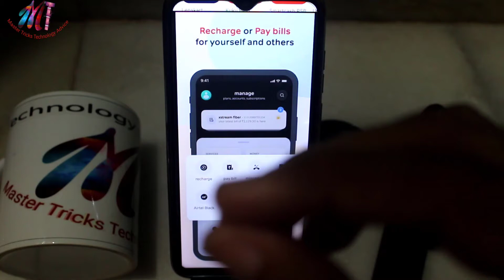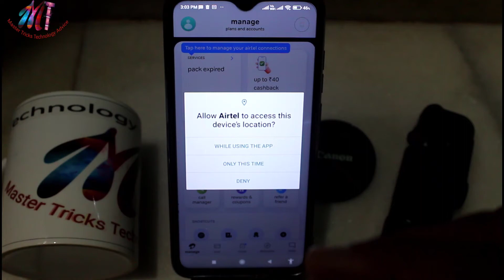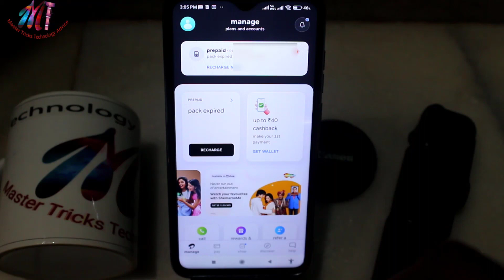Airtel Thanks App Login Kaise Kare | How To Login In Airtel Thanks App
Dosto Aap Airtel Thanks Aap Mein Login Kaise Kare | How To Login Airtel Thanks App .
Kafi Asan Hai Lekin Kafi Sarey Logo Ko Pata Nahi Hai Aur Agar Aap Bhi Nahi Jantey Ho Airtel Thanks App Me Login Kaise Kare Toh Is Chotey Se Video Ko Last Tak Jarur Dekhna .Yeh Video Aap Ke Liye Bahut Jyada Helpful Rehne Wala Hai .
Dosto Airtel Thanks App Me Login Karne key liye sab sey pehley aap ke mobile me airtel thanks app ka hona jaruri . toh may yeh maan key chalta hu aap ne aap ke mobile me airtel thanks app ko download kar rakha hai .

🚀 Social media Par Bhai ko Follow kare
My Youtube Gears:-
2)Studio Lights
4)Main Tripod
5)Main Mic
6)other Mic